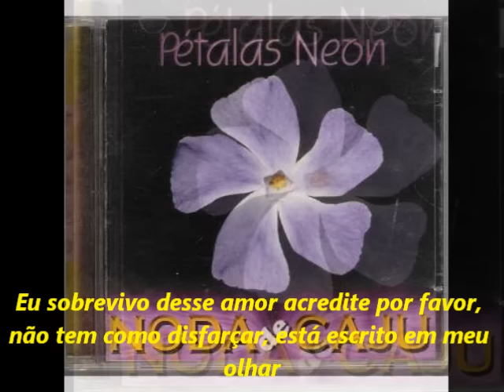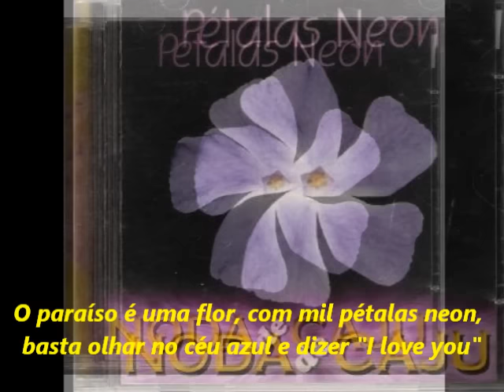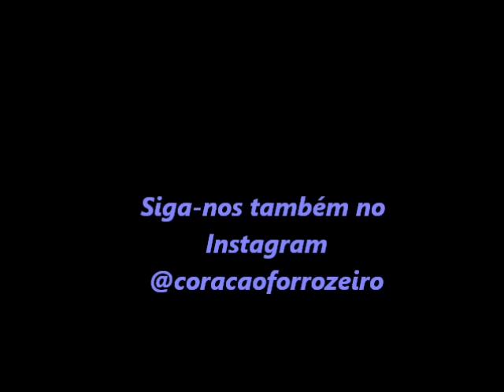NODA DE CAJU - Pétalas Neon (com letra)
Noda de Caju Pétalas Neon
Sucesso título do sétimo trabalho da banda pernambucana, lançado em 2002, versão composta por Beto Caju do  e interpretada por Valéria Cavalcante.